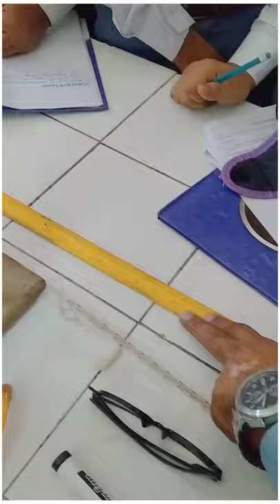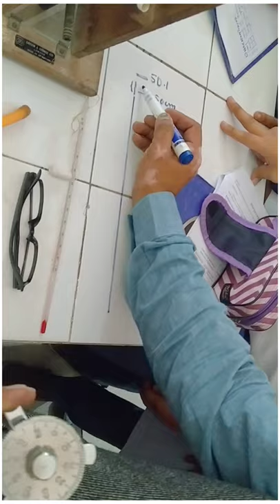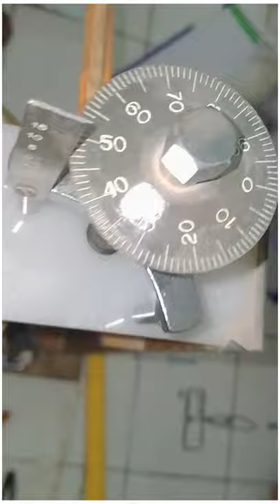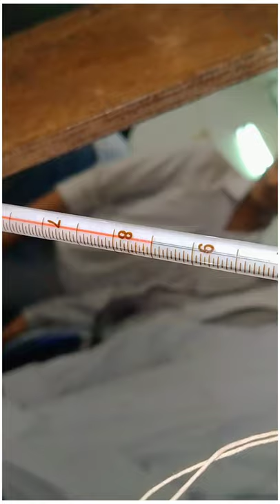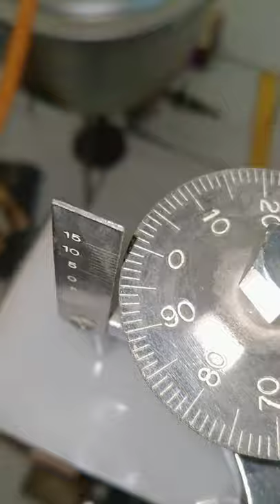Experiment no 02 Linear expansion of given metallic rod by Prof. Kamran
OBJECT :
                  To determine the coefficient of linear expansion of given metallic rod using pullinger's apparatus

APPARATUS :
                          Pullinger's apparatus, Given metallic rod, Half degree centigrade thermometer, steam boiler, Tripod stand, Bunsen burner, Rubber tubes and a meter scale